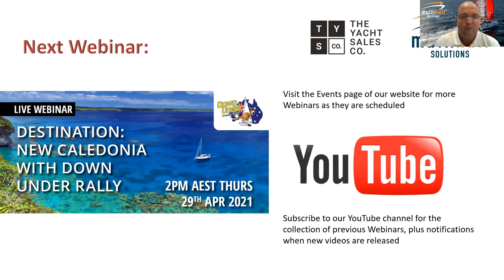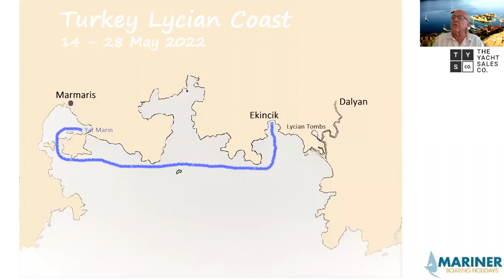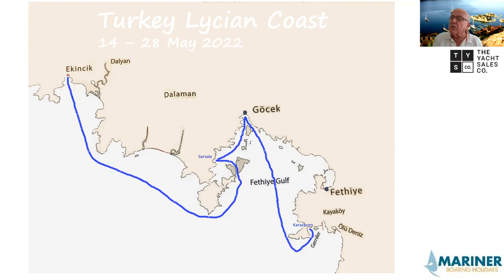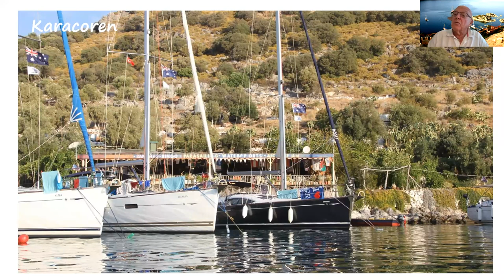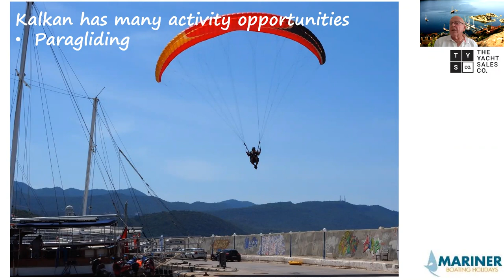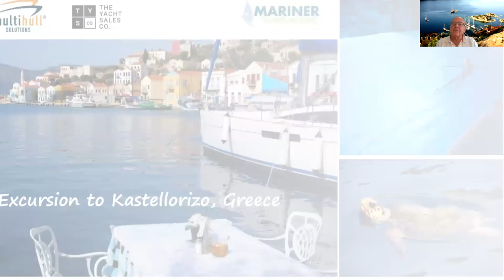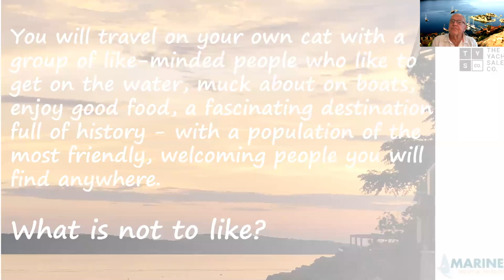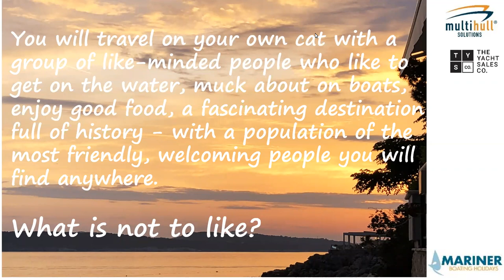WEBINAR: Discover the Lycian Coast of Turkey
Discover the intricacies of cruising the Lycian Coast of Turkey with Sarah & Trevor Joyce from Mariner Boating Holidays / Yacht Share Mediterranean.

Sailing south and east along the Lycian coast of Turkey offers exciting open water passages on the prevailing north westerlies combined with countless sheltered bays and inlets,  ports with plenty of inexpensive restaurants and exciting inland excursions where history and spectacular  mountain scenery abounds.

The Turks happily display a sincere affinity for Australians and will always assist with whatever it is  you might be looking for.

To view our current Webinar Series you can check the Events page of our

Tune in live for The Yacht Sales Co. team to answer any questions you may have.